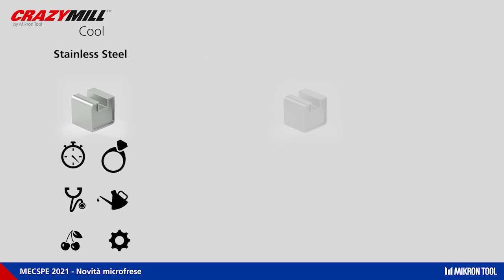MIKRON TOOL - Microfrese - MECSPE 2021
Vieni a trovarci al nostro stand E51 / Pad. 19 presso MECSPE 2021 Bologna per scoprire le novità Micron Tool!

Mikron Group